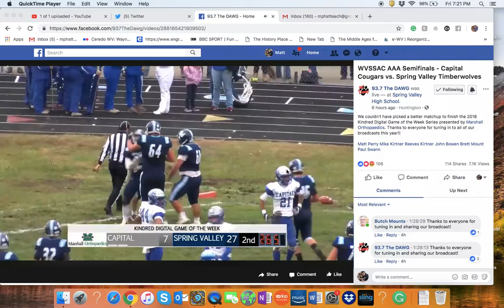2018 WV AAA semi final Spring Valley vs Capital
Graeson malachevich td reception from Will Adkins